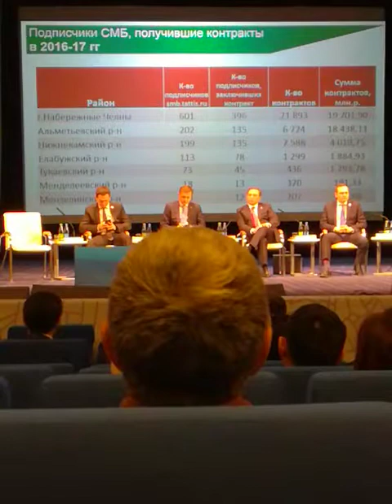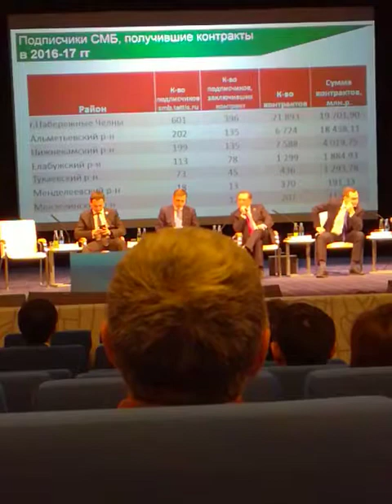35% закупок регулируемых организаций уходит из Татарстана в другие регионы не востребованные местным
35% закупок регулируемых организаций уходит из Татарстана в другие регионы не востребованными местными компаниями Яков Геллер